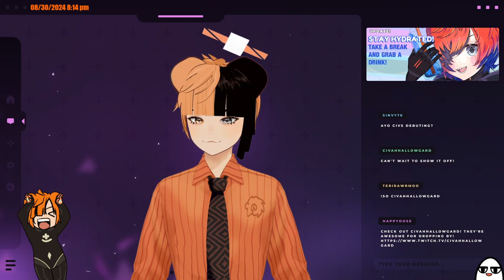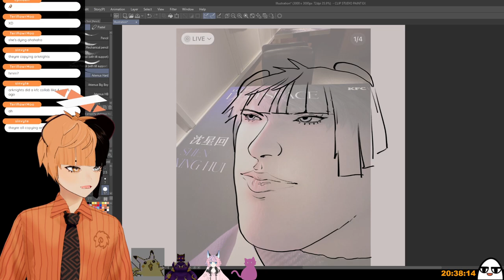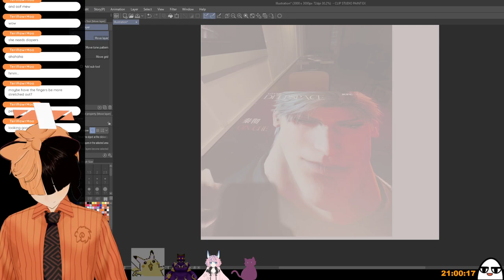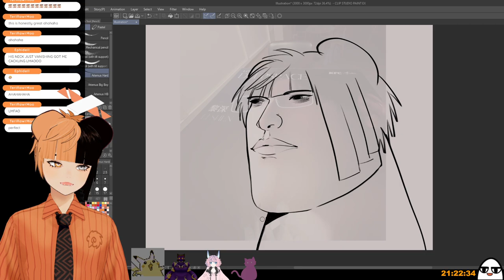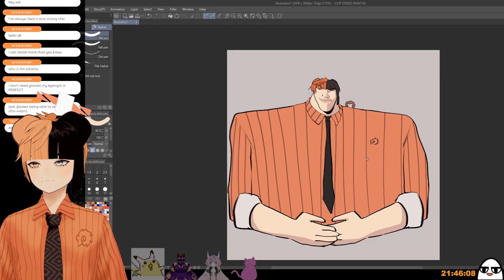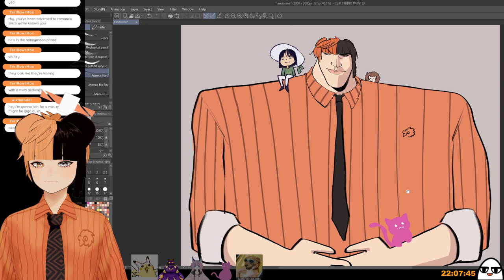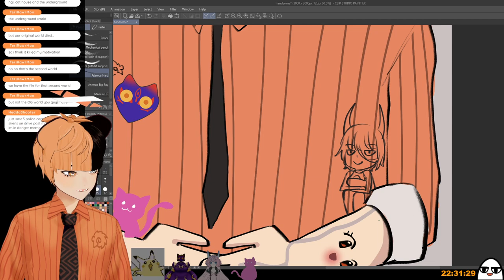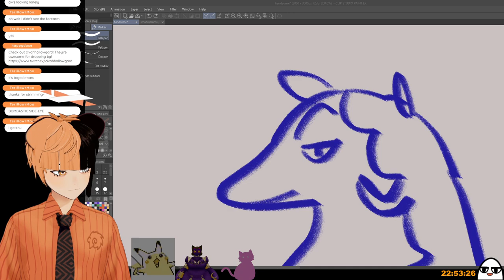3 Years of RHY Anniversary!!!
3rd Stream Anniversary with Friends! Full VOD
I'm really happy to celebrate 3 years of streaming.

and some viewers who kindly joined in to say hi. :]